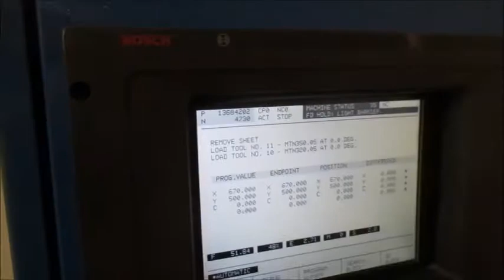Trumpf 200 Rotation cnc punch press